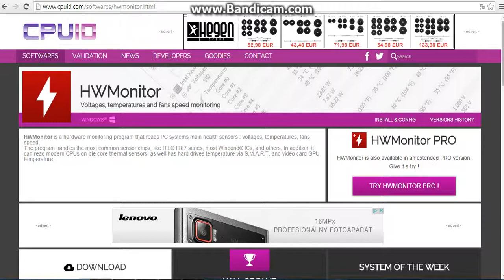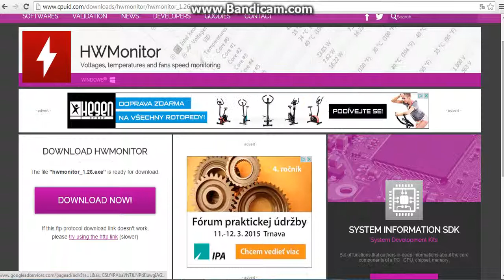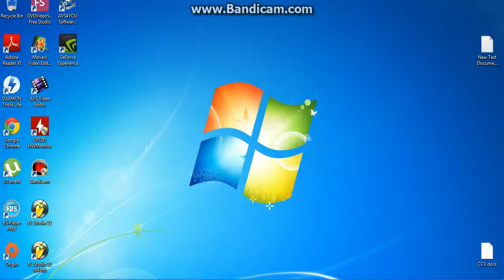how to download CPUID HWMONITOR